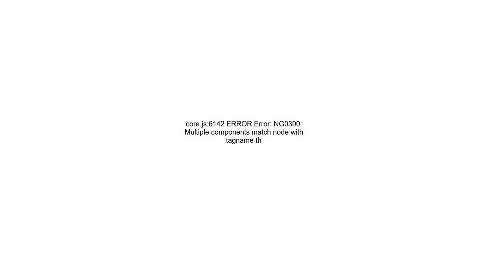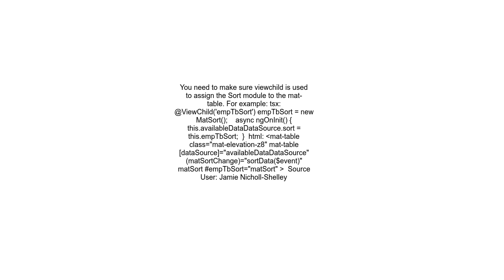core js6142 ERROR Error NG0300 Multiple components match node with tagname th